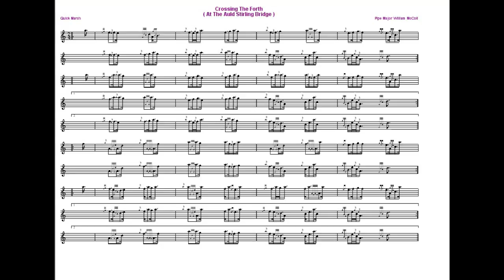Crossing The Forth At The Old Stirling Bridge...2/4 Quick